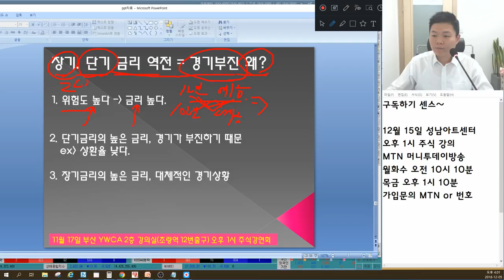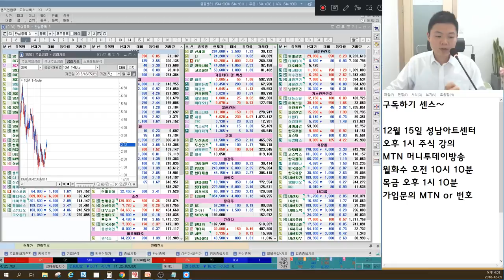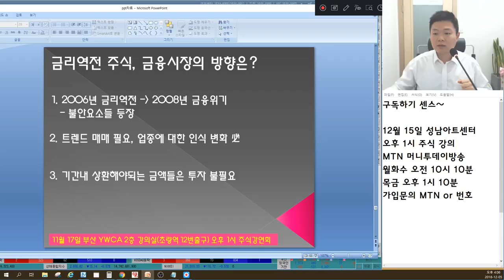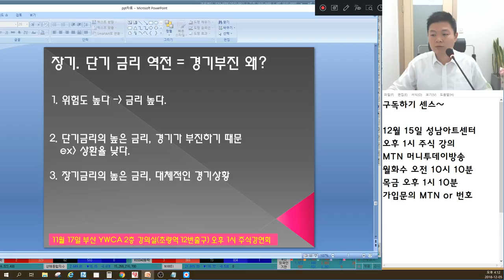미국 장단기 금리역전! 경기부진? 왜? 알고 얘기하나? 제대로 알고 얘기해라. 주식금융시장에 미치는 영향(again 2006이 될수 있다.) 1편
MTN 머니투데이방송 수익률 1위, 6개월간(4.30~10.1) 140%를 돌파한 이상로전문가님이 직접 설명하는 미국 금리역전에 대한 정확한 팩트와 주식금융시장에 미치는 영향과 대응방안입니다.

1. 장단기 금리역전이 왜 경기부진과 연관있나?
2. 수박 겉핥기 싫다. 제대로 알고 얘기하자.
3. 이제 우리는 어떻게 대처해야 되나?
4. again 2006이 될 수 있다.